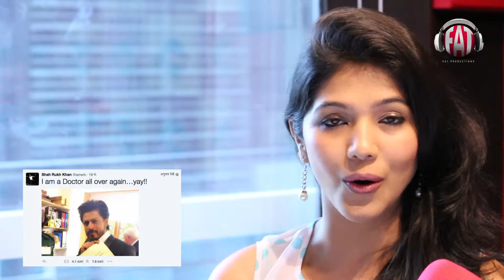Shahruk Khan - Twitt | Hritik & Amitabh - Dhoom 4 | John Abraham | Bollywood Cafe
Shahruk Khan - Twitt I am a Doctor
Hritik & Amitabh - Dhoom 4
John Abraham upcoming 4 Movies